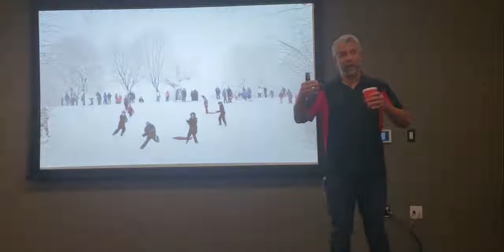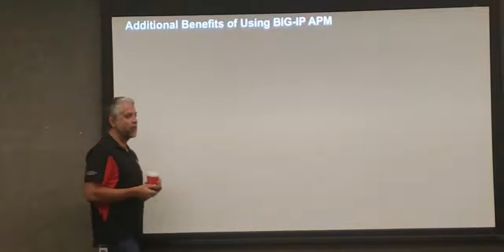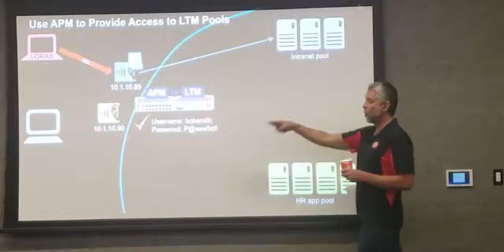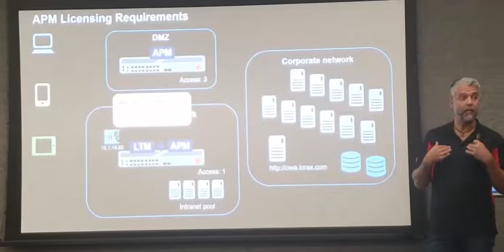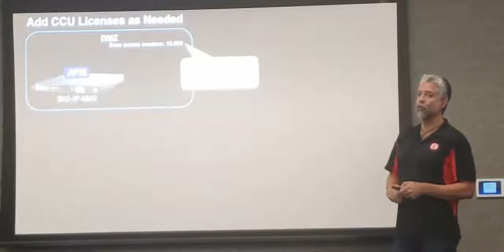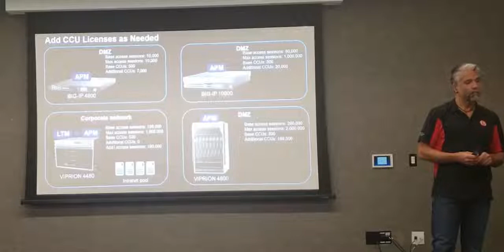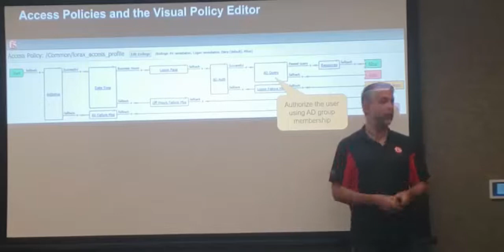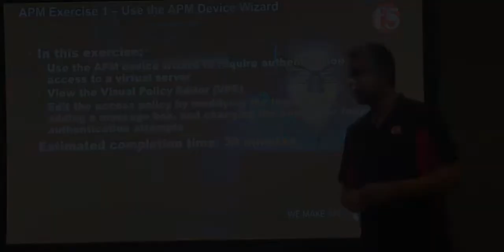F5 3-day Partner Boot Camp - BIG-IP APM (v14.1) Lesson 1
Instructor presentation of BIG-IP APM (v14.1) content for F5 partner technical boot camp. Lesson 1 (APM Overview and Licensing) covers slide 1 through slide 16.